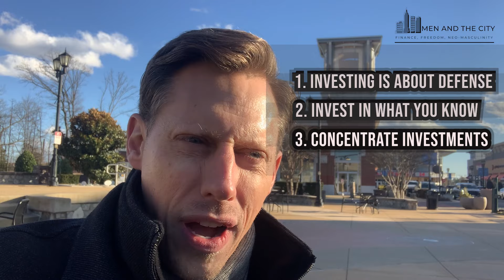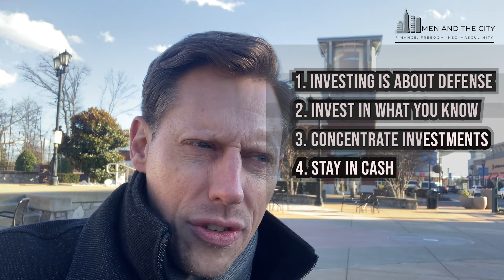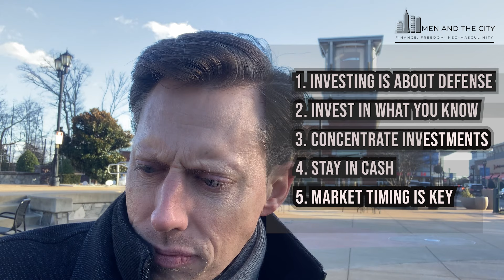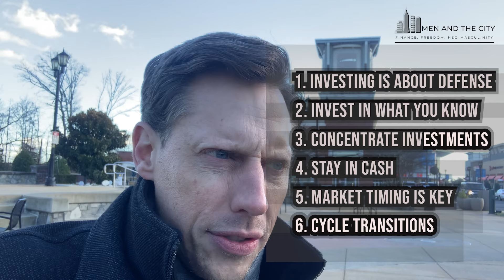Surviving the Age of Scarcity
Ground rules for investing in times of turbulence and end-of-cycle transitions.

Essay References:

Men and the City 15 - "Escaping the Fiat Titanic"

Men and the City 9 - "A Baby Boomer Fire Sale"

Video References:

John Kenneth Galbraith "A Short History of Financial Euphoria"

Benjamin Graham - "The Intelligent Investor"

Robert R. Prechter Jr. - "Conquer the Crash"

Benoit Mandelbrot - "The Misbehavior of Markets"

Jack D. Schwager - "Market Wizards"

Robert R. Prechter Jr. - "The Socionomic Theory of Finance"